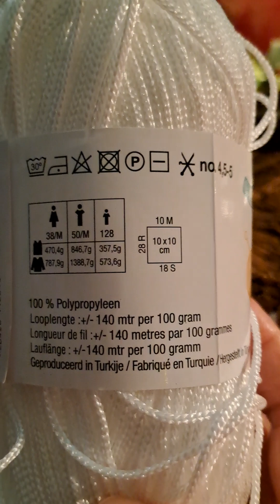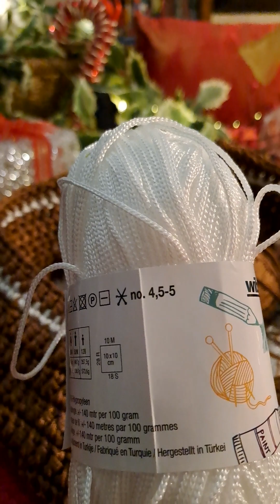Le gâteau 🎂 au chocolat 🍫 les rang de mailles brides normal tout chocolat 🍫 suite.